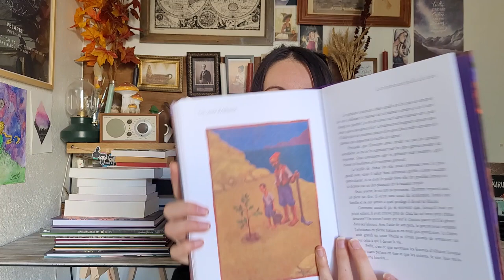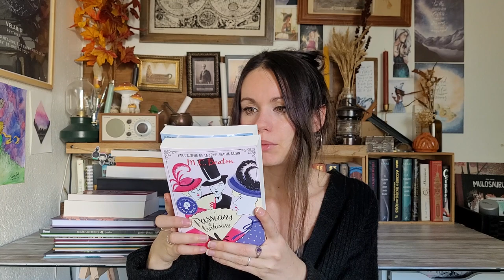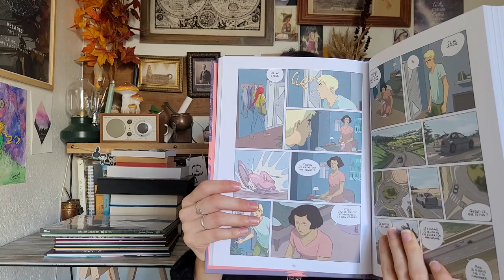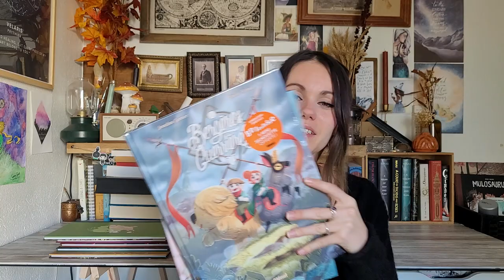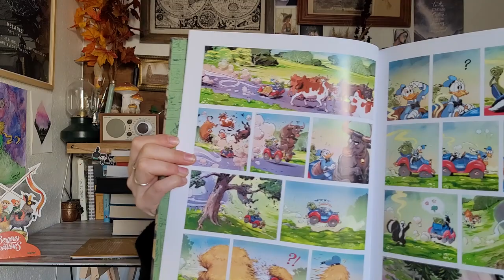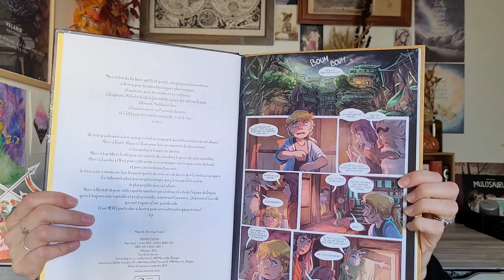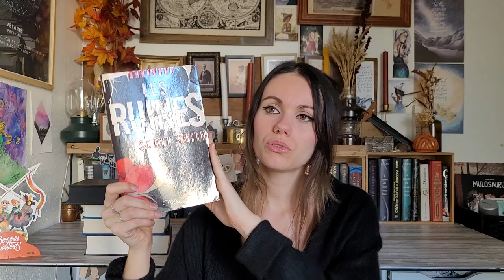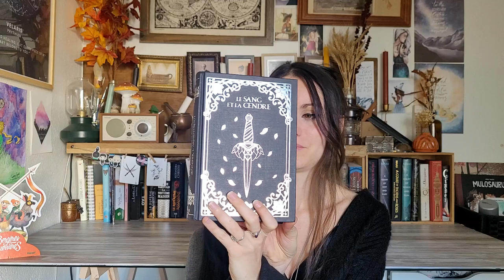BookHaul | Des livres, des livres et encore des livres !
Hello, Hello !

J'espère que vous allez bien. Aujourd’hui un Bookhaul.  N'hésitez pas à me donner vos avis sur ces livres !

Les livres dont je vous parle :

- Contes des arbres et des forêt chez Les éditions des éléphants
- Cette nuit là d'Amélie Massé chez Slalom
- Lady Rose tome 3 et 4 de MC Beaton publié chez Albin Michel
- Cœur caramel de Cathy Cassidy publié chez Nathan
- La traversée des temps tome 2 d'Eric Emmanuel Schmitt chez Albin Michel
- Ces jours qui disparaissent de Thimothé Le Boucher chez Glénat
- Bergères guerrières tomes 1 et 2 chez Glénat
- Sorceline tome 2, 3 et 4 publié chez Glénat
- Les vacances de Donald chez Glénat
- La boite à musique tome 5 chez Dupuis
- Dans l'abime du temps d'HP Lovecraft
- Troupe 52 de Nick Cutter
- Brèche vers l'enfer de Kathe Koja
- Les ruines de Scott Smith
- Un bébé pour Rosemary d'Ira Levin
- Notre dame de Paris de Victor Hugo illustré par Benjamin Lacombe
- La maison au milieu de la mer Céruléenne de TJ Klune
- Les saisons de la tempête d'Elle Cosimano
- Le sang et la cendre de Jennifer L Armentrout